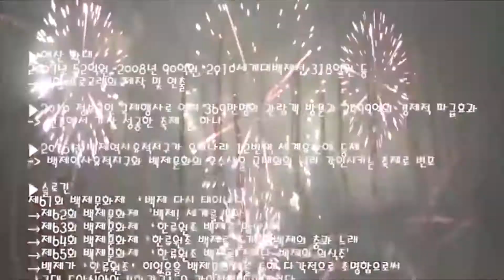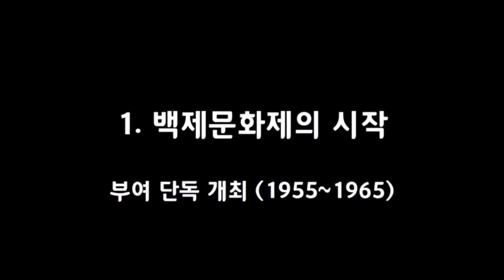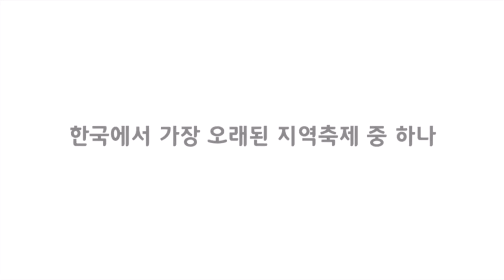제66회 백제문화제 홍보홍보영상 - 백문이불여일견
백제문화제 1기 대학생 서포터즈 '백문이불여일견'이
대한민국 대표 역사문화축제인 백제문화제를
소개합니다.